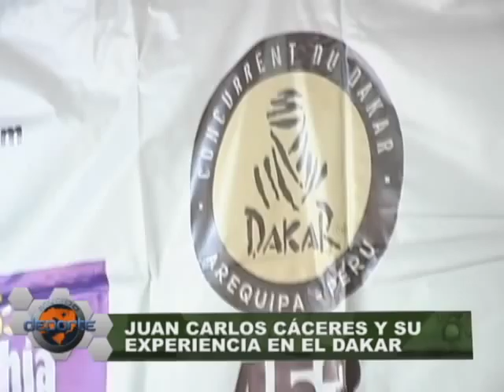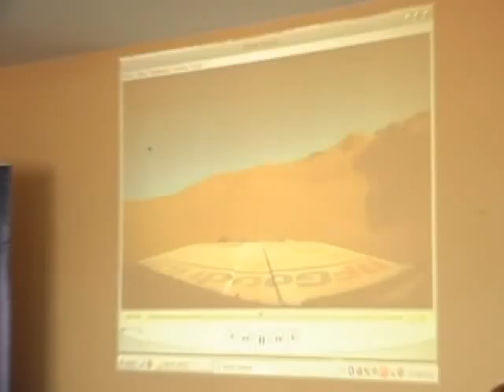JUAN CARLOS CACERES Y SU EXPERIENCIA EN EL DAKAR 2012 - MUNDO DEPORTE 2012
El piloto arequipeño Juan Carlos Cáceres, cuenta su experiencia en el Rally Dakar 2012. Ademas desde ya busca participar el 2013, en dicha competencia.
Arequipa, marzo 01
Informe y Edición: Francisco Edén Gonzáles Luna
MUNDO DEPORTE